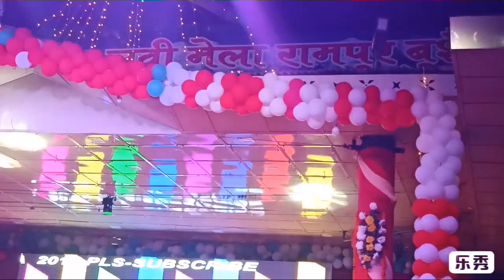13Nov 2019 lavi night special with vicky chauhan birbal nd toshi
Rock Rocky .with family